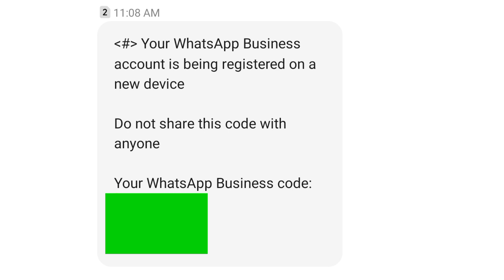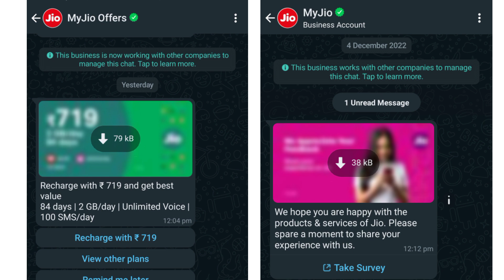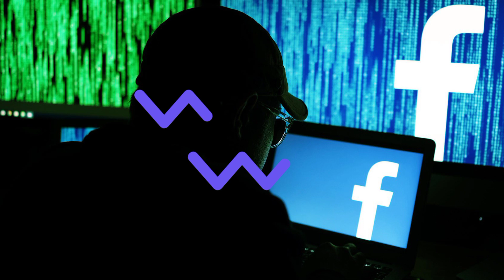बच गया मेरा whatsApp 😢